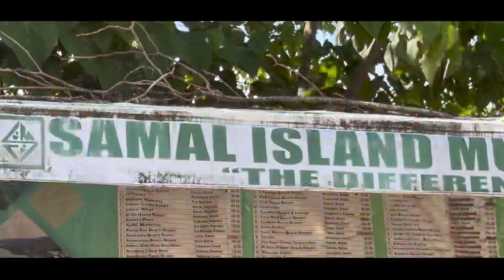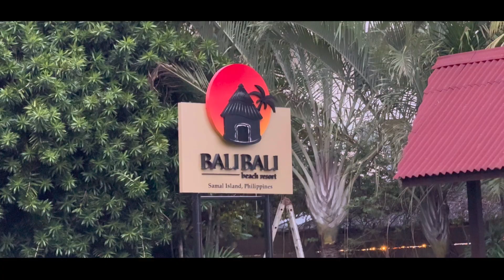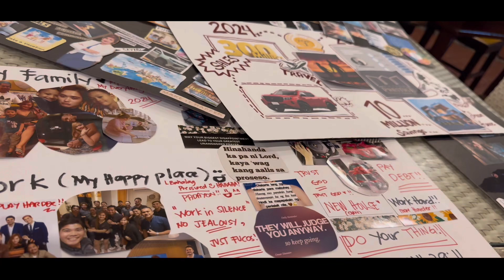Team Building 2024 Samal Island VLOG 87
Rallying up the Divison for this years annual Team Building creating camaraderie between colleagues towards success.

Having fun and a little bit of drama creates the whole vibe of trust and value amongst each member.

Indeed it is one for the books!

Good morning Philippines! Good morning world!